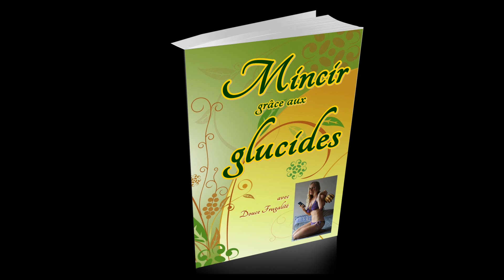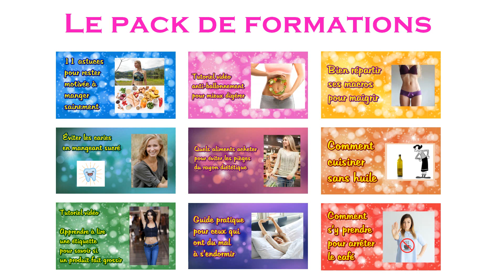FAQ - acné, SIBO, Awaytohealty, pruneaux...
Liste des questions, horodatage et liens
00:17 Comptes-tu rester en France de manière permanente?
00:55 Les biscottes qu'en penses-tu ? Et les tartines type "pain des fleurs"?
01:44 Que penses-tu du froid et de la méthode Wim Hoff ?
03:34 Un lien a été établi entre une alimentation trop riche en graisses et l’acné? Qu’en penses-tu?
05:15 On dit aux personnes qui souffre de SIBO d’enlever fruit et légumes de leur alimentation... Comment peut-on faire ?
09:26 Avec quel autre fruit puis je manger des pruneaux?
10:46 Quelle différence y a-t-il entre la levure de bière et la levure maltée?
11:25 Je me demande comment la youtubeuse/ instagrameuse "Awaytohealty" fait pour être aussi fine et manger plus de 3000 calories par jour sans être HCLF.
14:02 Pourquoi penses-tu qu'il ne faut pas mélanger sucre et féculent? Je crois t'avoir entendu dire ça une fois.